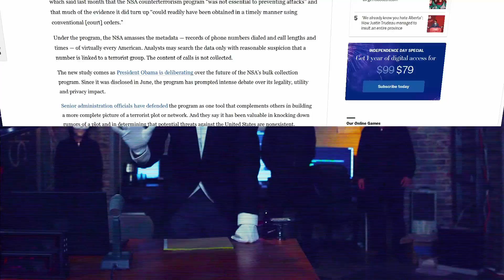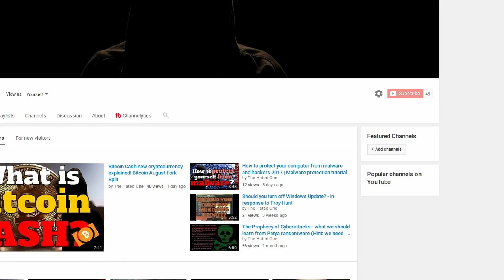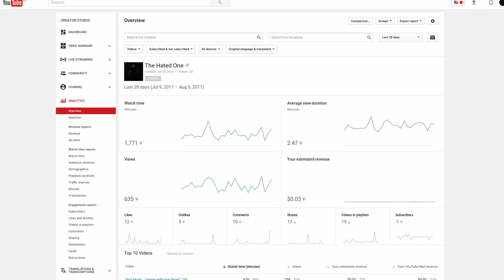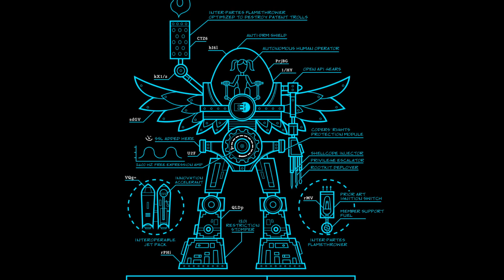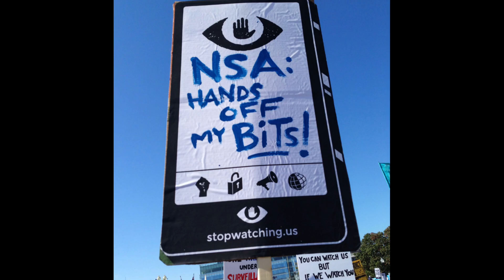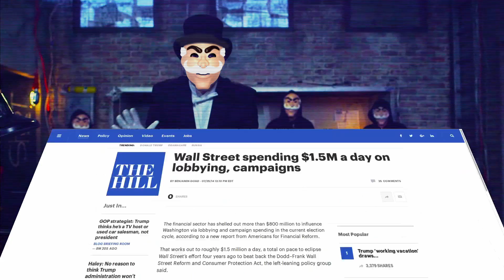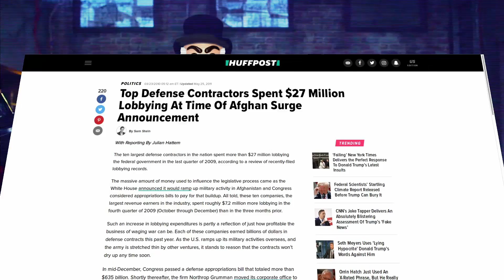Why no one cares about privacy and how to change their mind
Why no one cares about online privacy or government surveillance? At least not enough? Why are people not concerned about businesses and governments tracking their every step? Hearmy advice to privacy advocates that I compiled based on my experience.

After finishing this video on why I think nobody cares about privacy, I noticed that there could be someone who would hear my message as criticism of privacy advocates. But that's exact opposite of my intent. I am join privacy advocacy every day, and I just want to share my experience I've had with other activists, and I'd like to advise fellow privacy advocates to avoid those mistakes I saw other activists make.

In this video I share some privacy arguments against mass surveillance, bulk collection and corporate spying.

#1 Don’t be like vegans.
Don’t expect people to turn full Richard Stallman after you had a conversation with them.
If you are privacy activist and see an asshole like this, don’t align yourself with unless they cool their head.

#2 Don’t expect everybody to be uniformly informed
People have different priorities and rightfully so. Some people have multiple jobs and struggle live salary to salary. They’ve got enough of their daily struggles and they don’t have any energy left to pay attention to other stuff (like protecting their privacy and fighting for digital rights). Not everybody can care about government survaillance.

#3 Legal battle is more important than user awareness
Even if we persuade all people to VPN-up, use encrypted services, and ditch big brother altogether, we still lose because the legal loopholes will still be there to prevent such a scenario from taking place. Digital communication needs to be protected the same way as physical.
Your private emails and messages should be private and not even providers of those services should be allowed to attempt to access them and capitalize on their content.

#4 Filter out conspiracies
But additional unproven conspiracy theories just deligitimize all the effort of those who try to point to the already proven existing problems.

#5 The liberty argument works
People might trust their government now, but they can’t rule out that the power will always attempt to turn against them.
Every government activity we accept today sets precedence for future to build blocks upon blocks of abuse on top of it.
We really are approaching a state where it won’t be possible at all to live without having the prying eyes on you every second of your life wherever you are.

#6 Learn and explain bureaucratic politics
Every branch of government competes for public resources.